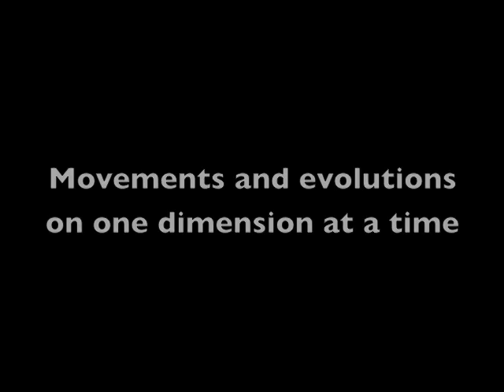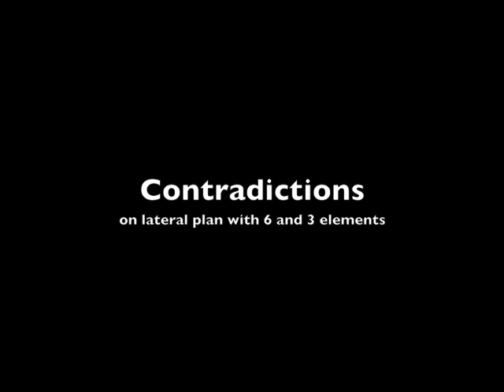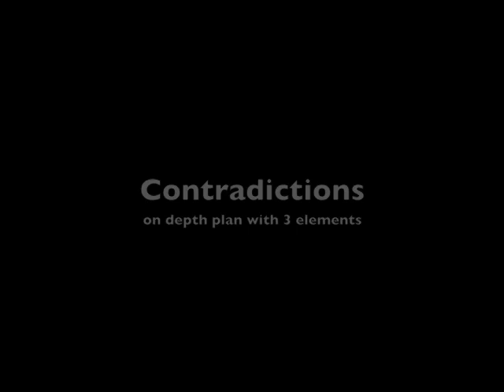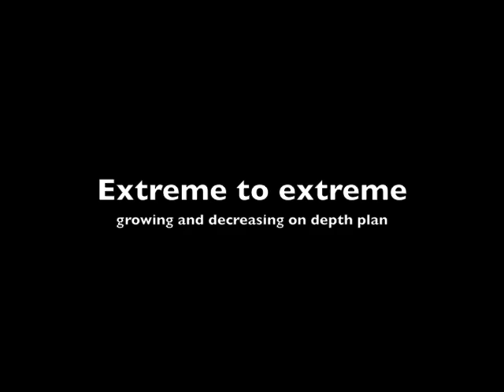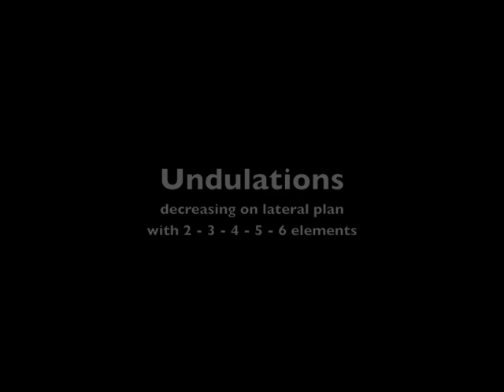"Corporeal Mime 1" - Yves Lebreton - part 1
Pedagogical film on Etienne Decroux's technique "Corporeal Mime" with "Basic technique" - Holstebro Theatre Laboratory - 1970